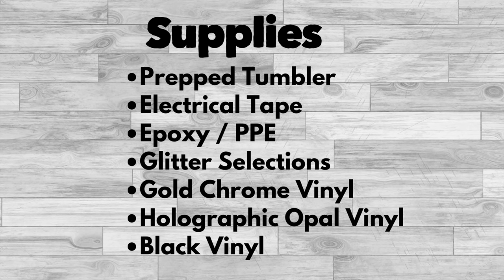How to Make a Striped Glitter Tumbler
Used the following to make this cup:
Rustoleum 2x Primer

Rust-Oleum 2X Clear Gloss to seal the glitter

Colors Used:
Featherbear Bling - Magnolia
Bulk Glitters - Vakarian Blue
Featherbear Bling - Zircon
Bulk Glitters - Spellbinder Shine
Peachy Olive Glitters - Kermit Wazowski
Bulk Glitters - Taurus Gleam
My own mix - Pink Opal
Bulk Glitters - Guardian Glimmer

I use Stickermule for my cup labels and branding.

I created the wording and overlay in Silhouette Studio.
I created the square and warped it in Silhouette as well.

I used Oracal 651 Permanent adhesive vinyl in Black for text.

Burn The Ships by For KING & COUNTRY
Till I found You by Phil Wickham
God Only Knows by for KING & COUNTRY
O God Forgive Us (feat. KB) by for KING & COUNTRY
Forever Love by Francesca Battistelli
The Breakup Song by Francesca Battistelli
God Girl by Jamie Grace